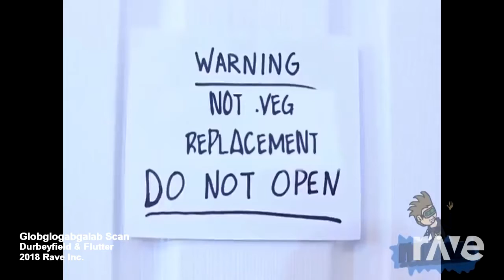chadtronic sings the globglogabgalab - Chadtronic Scan